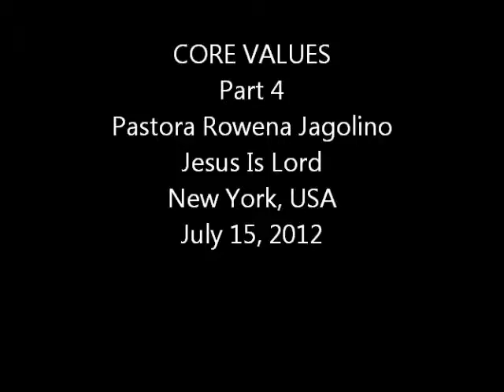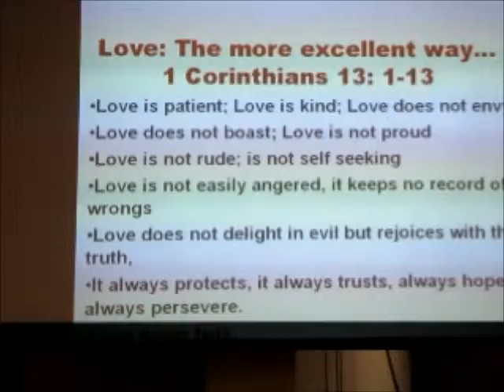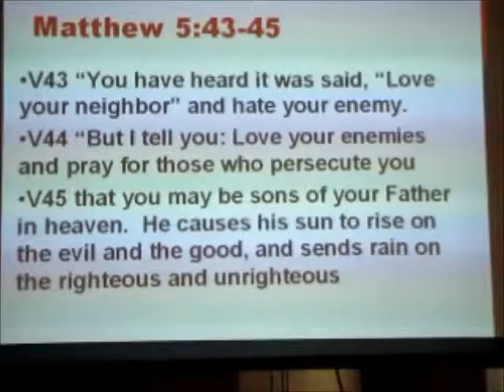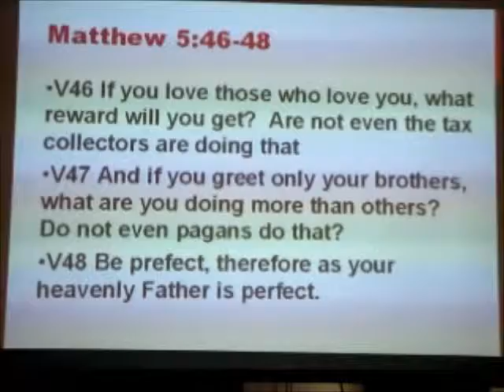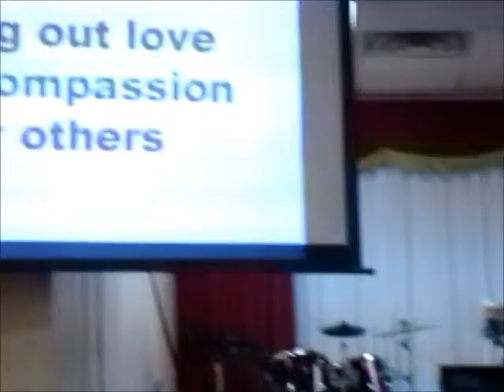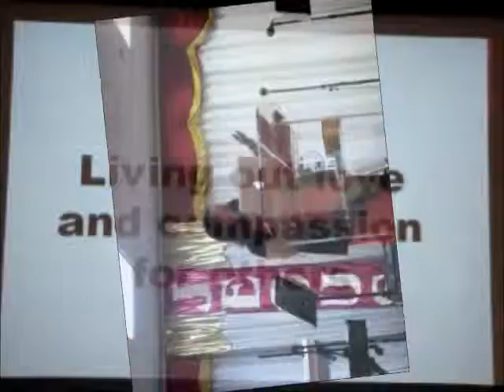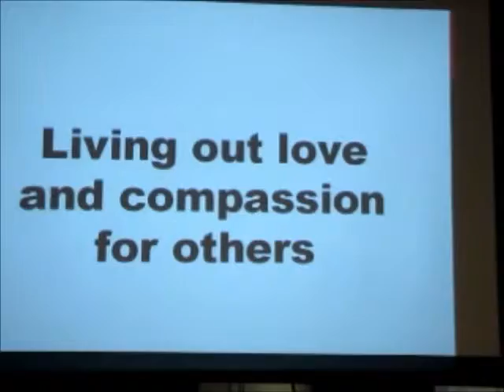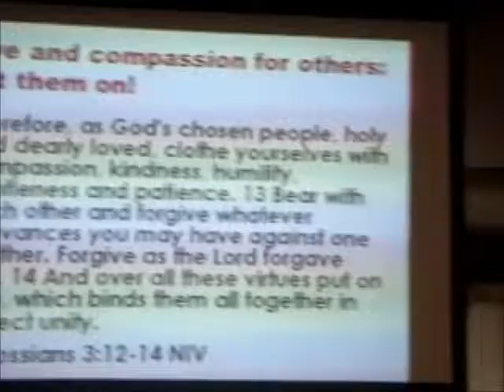CORE VALUES Part 4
JESUS IS LORD New York USA
Ptra Rowena Jagolino